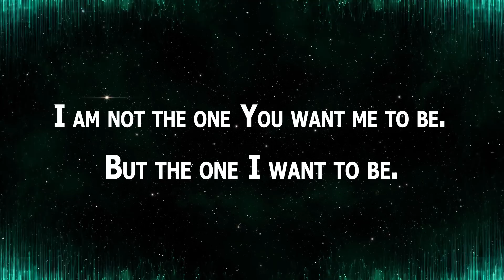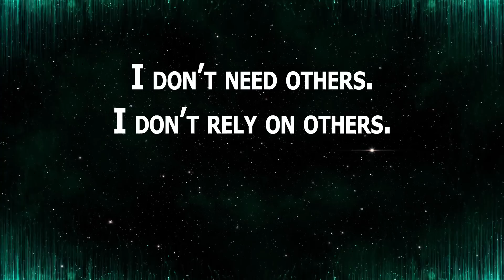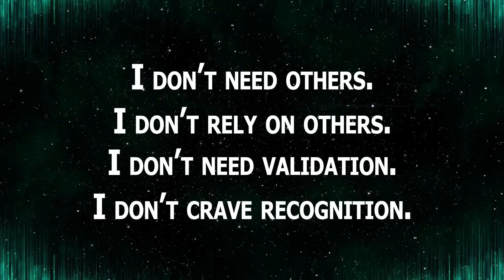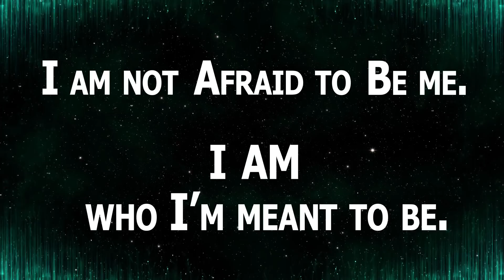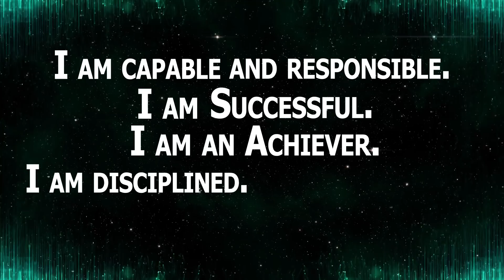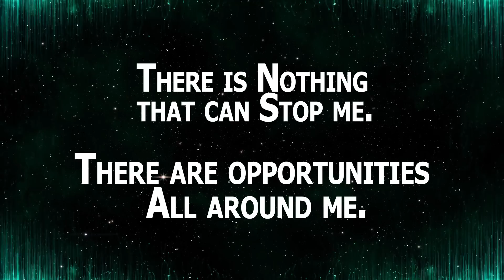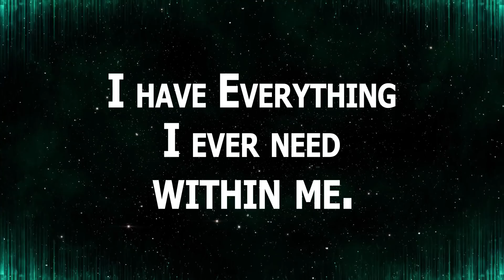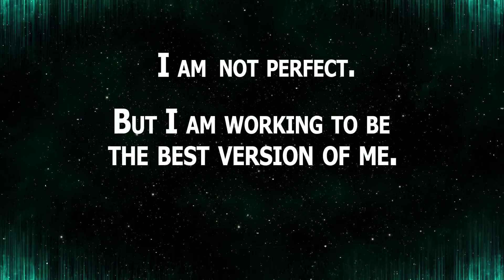I AM ME - Inspirational Speech that helps you to Believe in Yourself!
When you are confident, there are no limits to what you can have, what you can do or what you can be.

Listen to this Inspirational Speech every day to raise your spirit and boost your inner strength.

You are unique! Follow your own unique path!
Be true to yourself! Life is too short to be anything else.